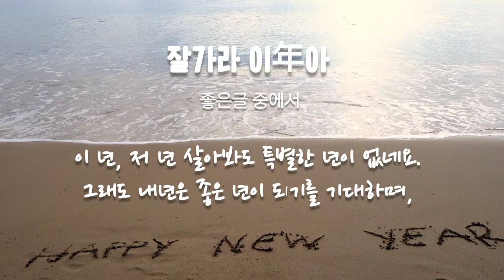설렘으로 새 년을 맞이합시다. 잘가라 이 年아 !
🎁 잘가라 이년아

글쎄 이 년이  며칠후면 다짜고짜
미련없이 떠난데요.
사정을 해도 소용없고 붙잡아도
막무가내군요.

게으른 놈 옆에서 치다꺼리 하느라
손해만 봤다며 보따리
싼다고 하잖아요.

생각해 보니 약속 날짜가 되었구먼요.
일년만 계약하고 살기로 했거든요..

앞에 간 년 보다는 낫겠지 하고
먹여주고, 입혀주고, 잠도 같이 잤는데,,,
이제는 떠난데요 글쎄~!!!

이 년이 가면 또 다른 년이 찾아오겠지만
새 년이 올 때 마다 딱 1년만 살자고
찾아오는 년이지요,,,

정들어 더 살고 싶어도 도리가 없고
살기 싫어도 1년은 살아야 할 년이거든요.
동서고금, 남여노소, 어느 누구에게나
찾아오는 년입니다.

올해는 모두들 불경기라고 난리고,
지친 가슴에 상처만 남겨 놓고
이 년이 이제는 간데요
글쎄~!!
이 년은 다른 년이겠지 하고 얼마나
기대하고 흥분했는데, 살고보니 이 년도
우리를 안타깝게 해 놓고 간답니다.

늘 새 년은 좋은 년이겠지 하고
큰 희망을 가지고 새 살림을 시작해 보지만
지나놓고 보면 먼저 간년이나,
갈 년이나 별 차이가 없답니다.

어떤 년은
평생에 잊지 못할 좋은 추억을 남기고 가고,
또 어떤 년은 두 번 다시 쳐다보기 싫고,
꼴도 보기 싫은 년도 있지요.

한 평생 살다보면 별 년들이 다 있지요.
애인같이 좋은 년, 원수같이 도망간 년
살림 거덜내고 가는 망할 년도 있고,
정신을 못 차리게 해놓고 떠난 미친년도 있었답니다.

이별의 덕담을 나누며 술잔을 기울여야 할 시간도
이제 며칠밖에 없군요.
남은 날이라도 곧 떠날 년과
마무리가 잘 되었으면 합니다.

이 년, 저 년 살아봐도 특별한 년이 없네요.
그래도 내년은 좋은 년이 되기를 기대하며,
설렘으로 새 년을 맞이합시다.